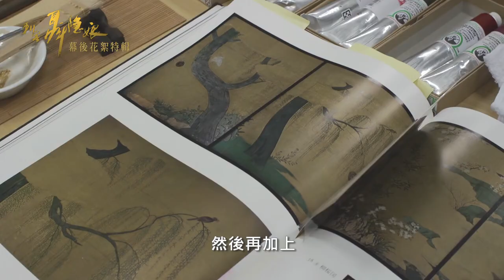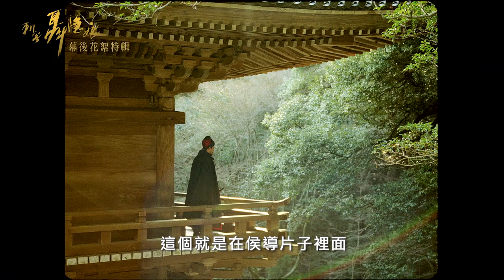Behind the Scenes of "The Assassin" | Hou Hsiao-Hsien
Welcome to our exclusive behind-the-scenes look at the critically acclaimed film "The Assassin," directed by the legendary Hou Hsiao-Hsien! Get ready to immerse yourself in the captivating world of ancient China, as we delve into the visionary mind of one of cinema's most revered auteurs.

In this behind-the-scenes documentary, we take you on a journey through the meticulous creation of "The Assassin." Explore the stunning landscapes, elegant sets, and intricate costumes that transport us to the Tang Dynasty. Witness the director's creative process as he brings to life the enigmatic tale of a highly skilled assassin torn between loyalty and love.